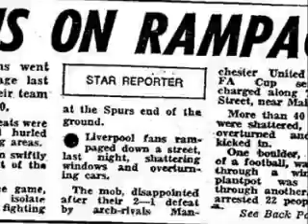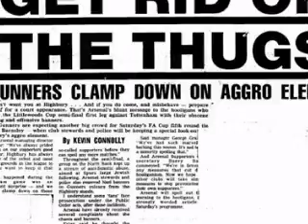Arsenal - Thats Entertainment